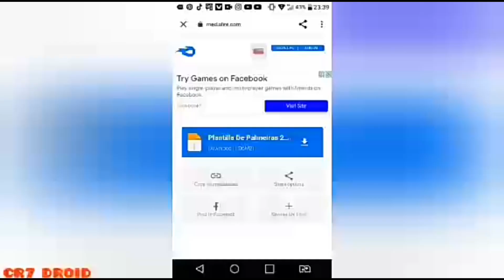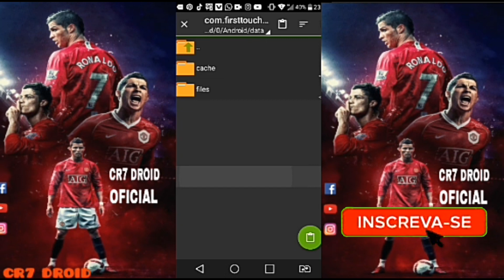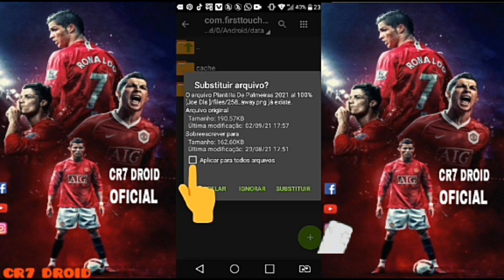como baixar e instalar o time do PALMEIRAS 2021 | super atualizado no drean legue soccer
sejam bem vindos aqui no canal, e hoje trago,como baixar e instalar o time do palmeiras 2021 | super atualizado no drean legue soccer,

e lembrando galera q os links estão nos comentários pois o youtube não aceita que coloque na descrição. então é isso e vamos nessa

📂CANAL PARCEIRO

📂CRÉDITOS

                 TMJ SEMPRE

🏨Algumas tags:

Time do palmeiras no dream league soccer 2020,dream league soccer 2019,dream league soccer,time do brasileirão no dream league soccer 2019,dream league soccer 2021 hack iosfts 21 atualizado,palmeiras no dream league soccer,no dream league soccer 2019,brasileirão pra dream league soccer 2019,como colocar time do palmeiras no dream league soccer 2019,drean legue soccer 2020,drean legue soccer 2019,como ter dinheiro infinito no drean legue soccer 2019,dinheiro infinito no drean legue soccer 2018,Fts com rebaixamento liga chinesa fts narração de galvão bueno,fts com narração de luis roberto,fts mod fifa 2020 ,fts 1 legue soccer 2020 apk oficial,drean legue version,drean legue soccer 2020 dicas,drean legue soccer 2020 verssão lendaria,drean legue soccer 2020 dificil,como conseguir diamantes em drean legue soccer 2020,como conseguir diamantes em drean legue soccer 2021,drean legue soccer 2019 play story,como conseguir diamantes em drean legue soccer 2019,dls 21 play story,drean legue soccer 2021 for android,como tirar o lag do drean legue soccer 2020,jogos offline para drean legue soccer 2020,jogos oline para drean legue soccer 2021,drean legue soccer 2020 apk unlimited money,drean legue soccer tags reais melhor bug do drean legue soccer 2020,Haland blender time getting harder,halland all time xi,halland no novo time,time do chelsea. Dls 2020,time do chelsea. Pes 2018,last time chelsea beat 19,barcelona on time 2020,dls 20 chelsea,time do chelsea dls 19,time do chelsea dls 2020 ,kit barcelona dls 2020,chelsea dls 2020,time do chelsea,para dls com thiago silva no chelsea,drean legue soccer dinheiro infinito e gratis,gols de hoje,gols de ontem,gols deste sabado,gols deste domingo,gols desta segunda,gols desta terça,gols desta quarta,gols desta quinta,gols desta sexta,gols do fantastico,mercado da bola,gols pela europa,gols pelo mundo,cr7 droid,